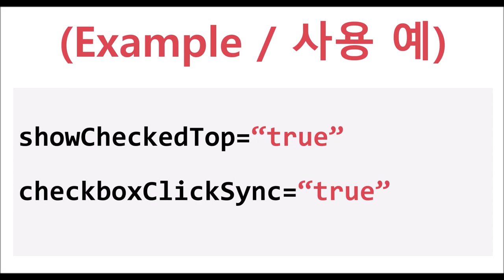CheckComboBox - showCheckedTop & checkboxClickSync | WebSquare5 - Quick Guide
00:00 Introduction
00:07 Goal
00:15 Usage
00:22 DEMO
01:02 End of DEMO

Show the checked items on the upper part of the list.

Related APIs
   showCheckedTop
   checkboxClickSync